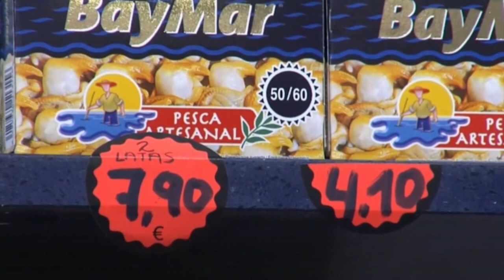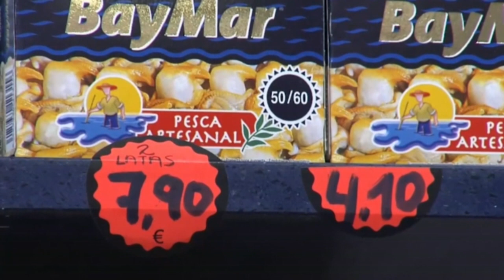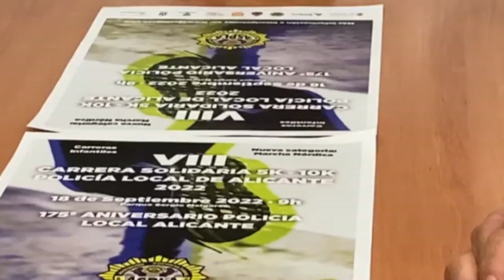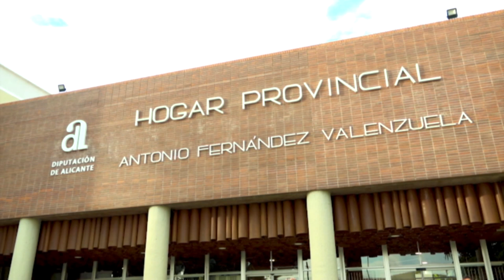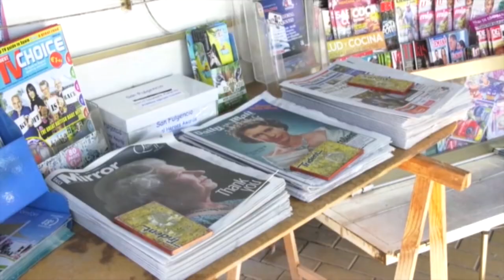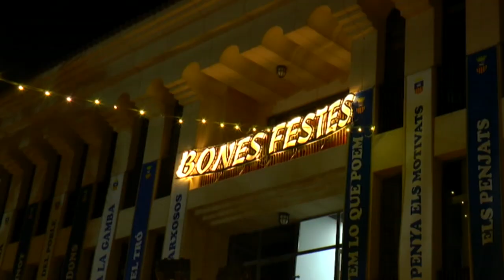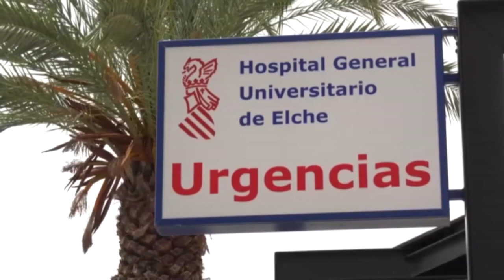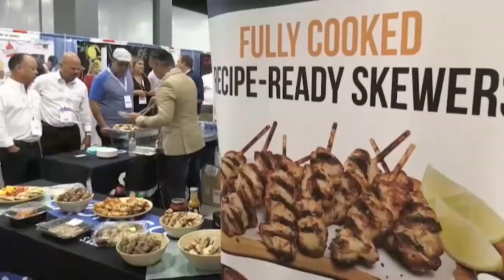Noticias 12 13 de Septiembre 2022